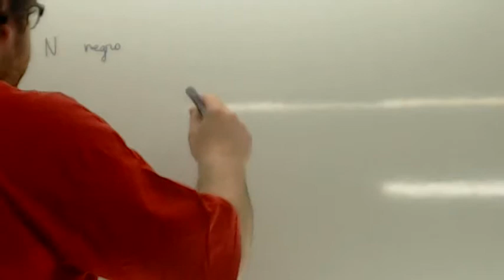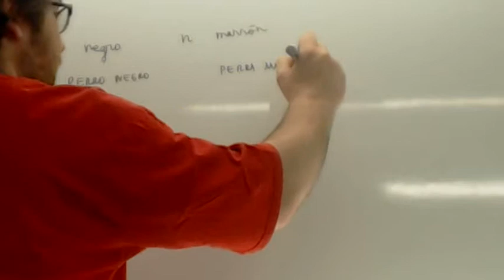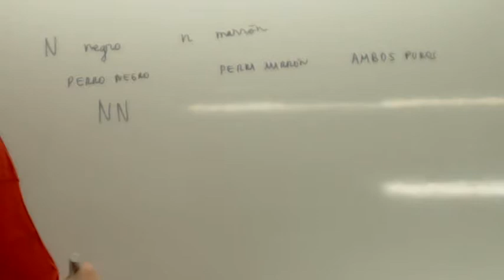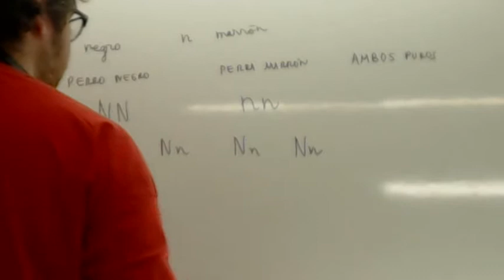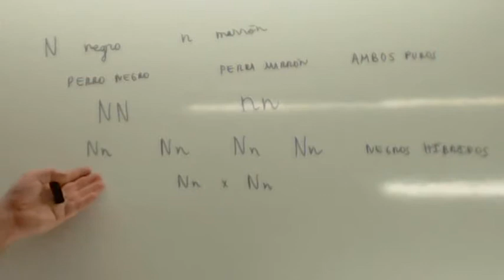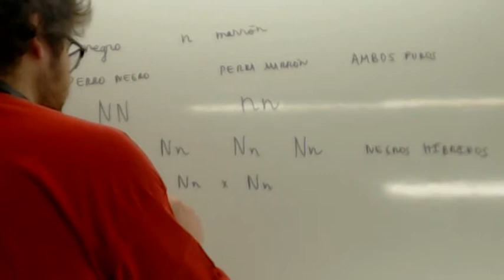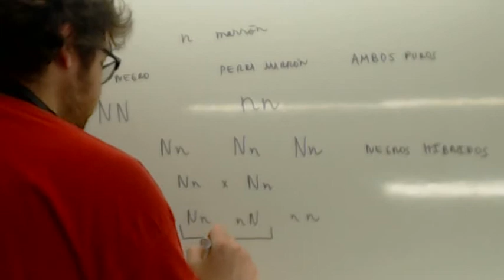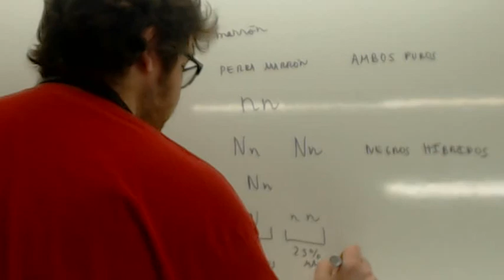Problemas de genetica 02 Usero